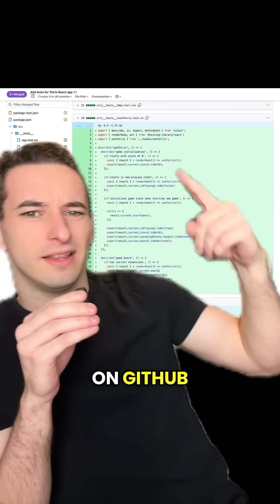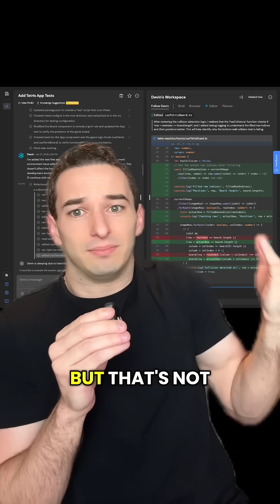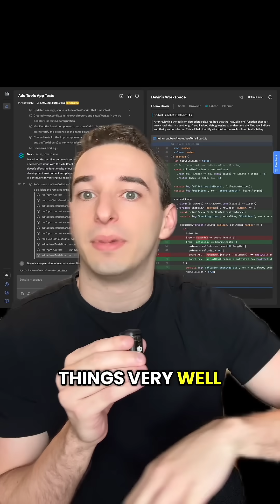I Paid $500 For An AI Software Engineer... (Devin AI)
Is the Devin AI Software Engineer worth from Cognition worth it?